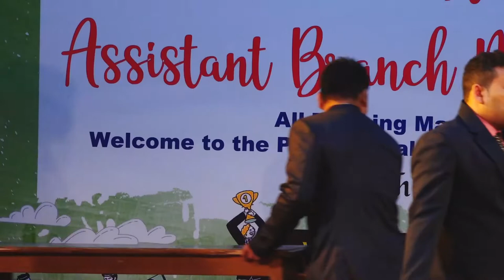Promotional Event 2021 (Part-10) at Srimanta Sankardev Kalakshetra